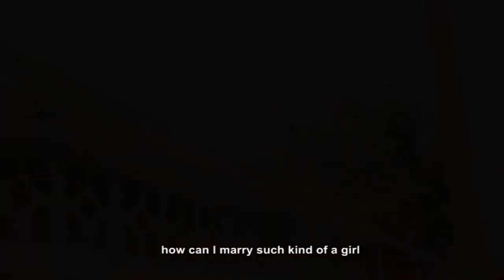SAKACIN IYAYE 1